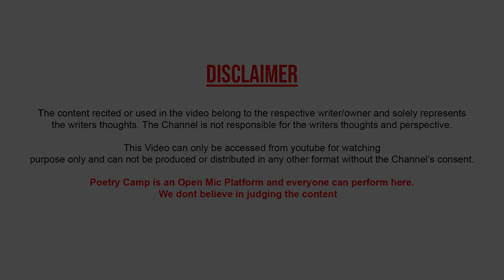YE ISHQ BHI BESHARM HAI | BY LAKSHMI PATHAK | POETRY CAMP | OPEN MIC | SHAYARI | GHAZAL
Video Shoot & Edited By:
Gaurav Anand